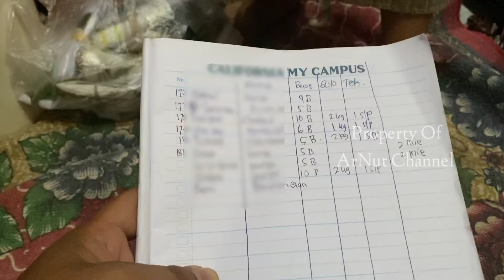Tradisi kondangan di wonogiri | Sewa Artis 15 juta buat nyanyi di dapur hibur warga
Tradisi kondangan di wonogiri mungkin berbeda dengan tradisi kondangan upacara pernikahan di kabupaten lain dan di video ini kita akan mencoba mengurutkan acara demi acara yang terjadi ketika hajatan di wonogiri di gelar yang kebetulan acara kondangan ini kita liput di rumah seorang juragan soto asal wonogiri yang sukses jualan di jakarta. selamat menyaksikan